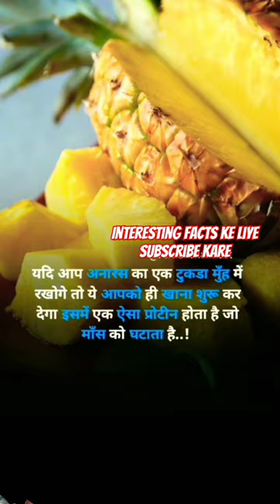interesting facts ke liye subscribe kare